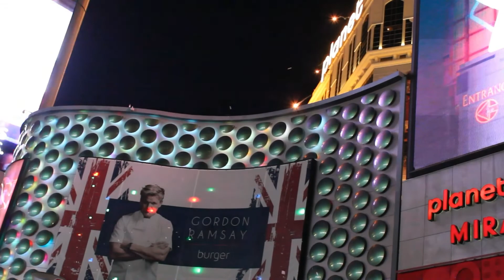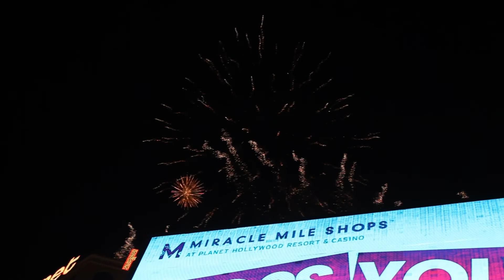Vlog - Happy New Year (2022)